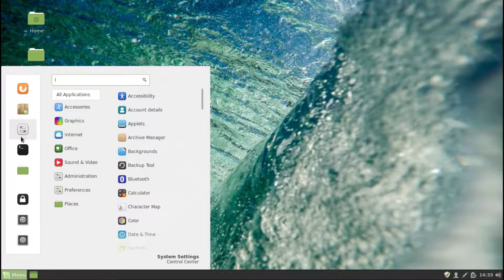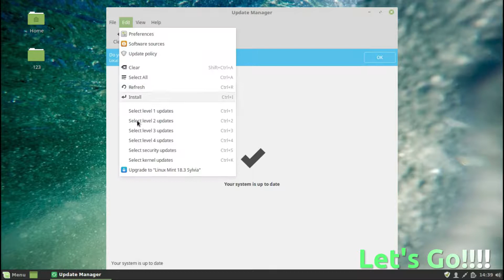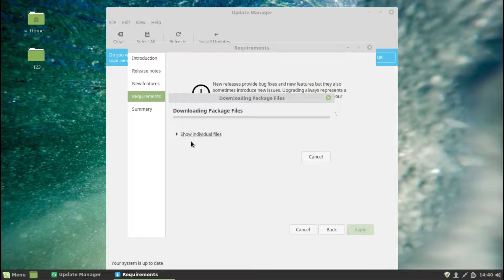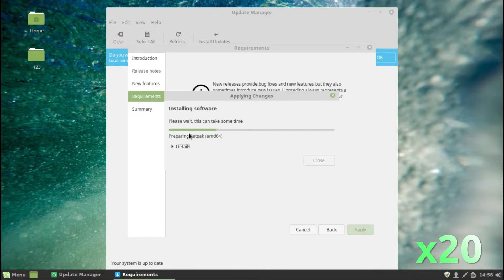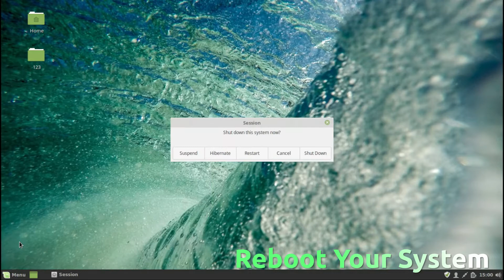How To Upgrade From Linux Mint 18.2 to Linux Mint 18.3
In this video we look at how to upgrade from linux mint 18.2 series to 18.3.  Enjoy!!

Find this video helpful? Be one of my first patreons!